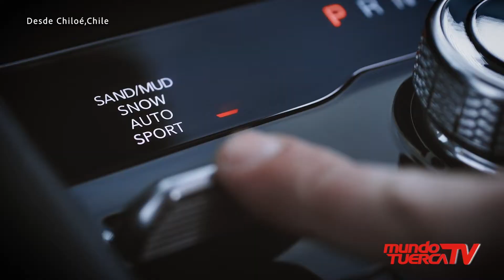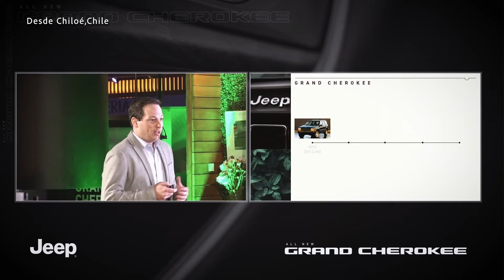LANZAMIENTO JEEP GRAND CHEROKEE L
GRACIAS AL GRUPO STELLANTIS, DESDE CHILE, LES PRESENTAMOS LA NUEVA JEEP GRAND CHEROKEE L UN MODELO QUE LLEGA A SORPRENDER POR SU GRAN ESPACIO Y MAYOR TECNOLOGÍA DEL SEGMENTO.